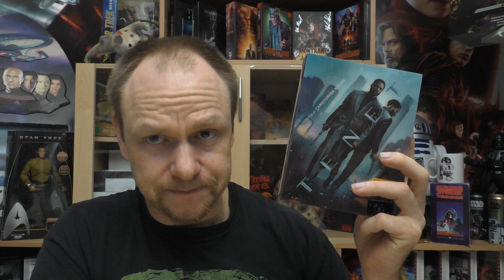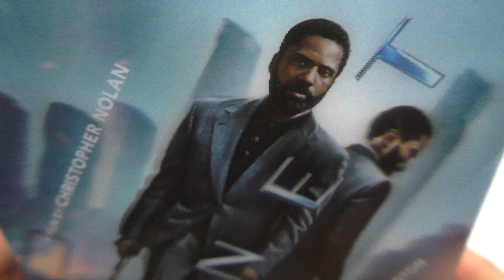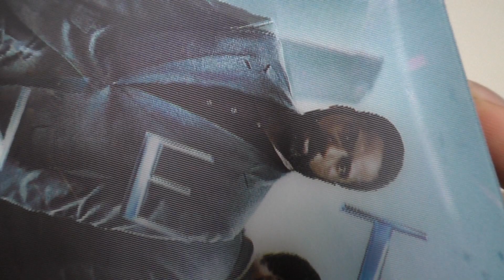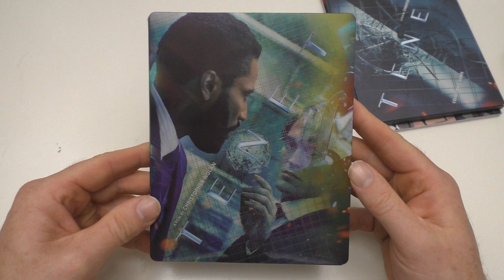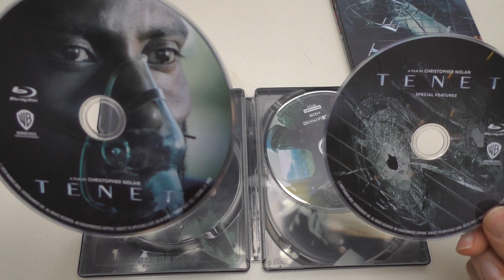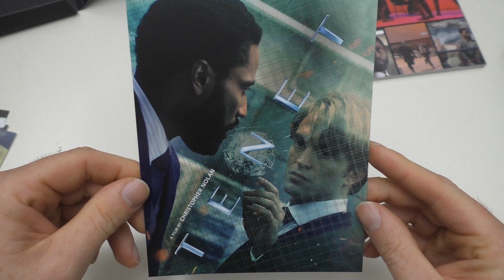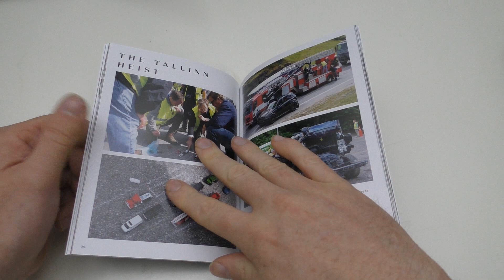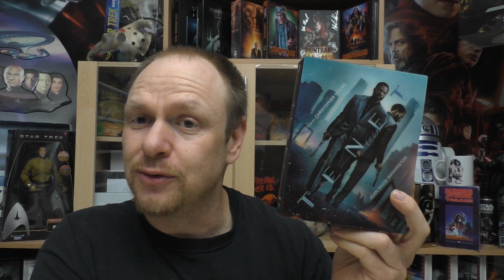Unboxing - FAC #167 - TENET - Limited Lenticular - Full Slip Edition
Ein neues Unboxing auf der Filmarena Collection gibt es für euch
ich zeige euch heute:
FAC #167 - TENET
LIMITED LENTICULAR FULL SLIP EDITION

Hier kommt ihr zu meinen Shops wo ich alles bestelle:
Amazon.de
Steelbooks:

Hier könnt ihr mir weiter folgen und mich erreichen:
Letterboxed:

Euer Vorhees82